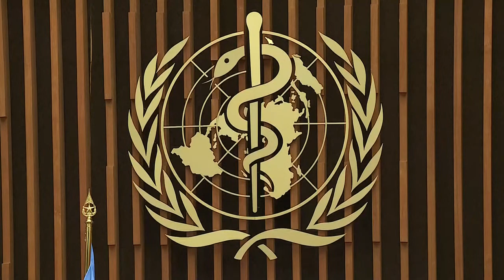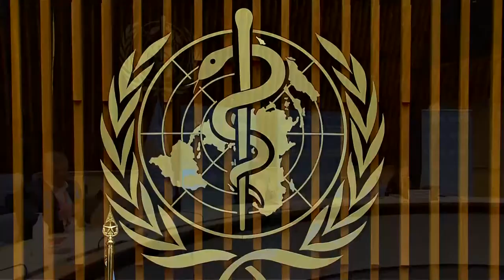World Health Organization holds briefing to discuss the latest on the coronavirus pandemic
The World Health Organization (WHO) holds a briefing to discuss the latest on COVID-19 spread, vaccines, and new strains.